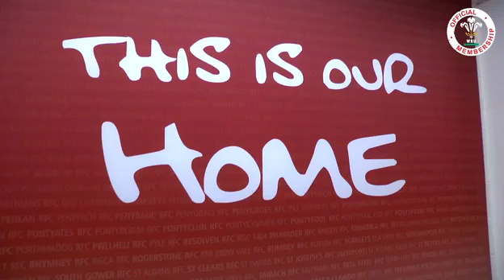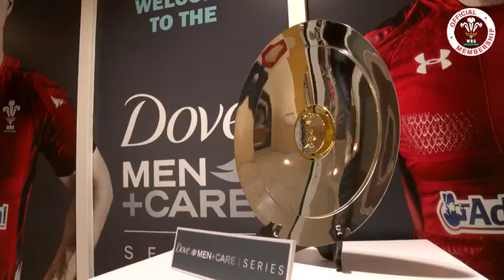TUNNEL CAM: Wales v Australia 2014 | WRU TV